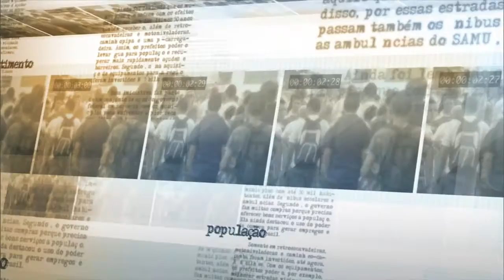Harmonização de normas técnicas facilitará exportação de produtos brasileiros aos Estados Unidos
NOTÍCIAS DA FONTE - 19.06.15: O ministro do Desenvolvimento, Indústria e Comércio Exterior, Armando Monteiro, participou nesta sexta-feira (19), do 9ª edição do Fórum de Altos Executivos Brasil-Estados Unidos. Em declaração, Monteiro falou das barreiras não-tarifárias existentes no comércio entre Brasil e Estados Unidos. Monteiro destacou como solução uma convergência de normas técnicas, o que facilitaria a entrada de produtos brasileiros no mercado norte-americano.